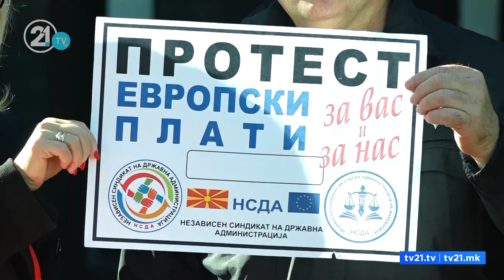Administrata gjyqësorë proteston për pagat! Bytyqi: Do të ketë buxhet nëse përmirësojnë shërbimin